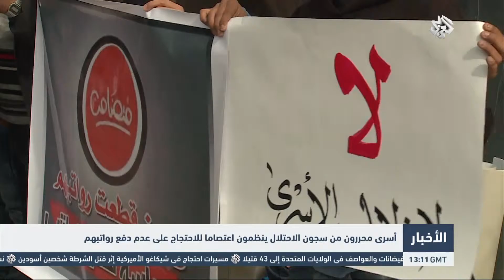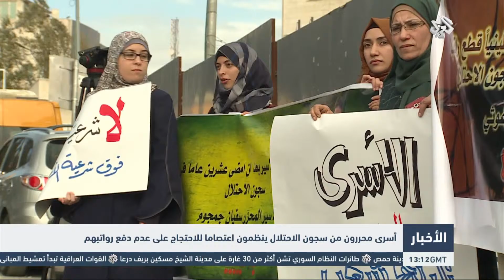التلفزيون العربي | أسرى محررون من سجون الاحتلال ينظمون اعتصاماً للاحتجاج على عدم دفع رواتبهم